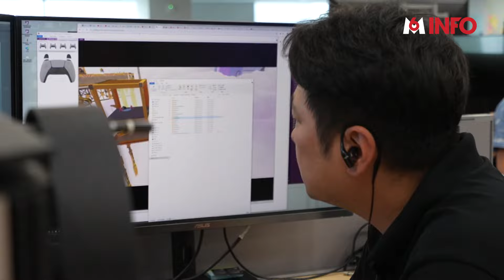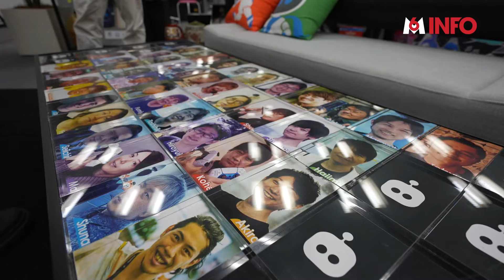Astro Bot, portrait-robot d’un succès !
🎮 C'est l'un des événements de cette rentrée : la sortie du nouveau AstroBot sur PS5. Nous avons rencontré son créateur au Japon. Nicolas Doucet est français et dirige le studio Asobi à Tokyo.